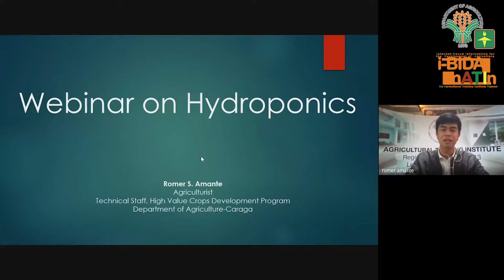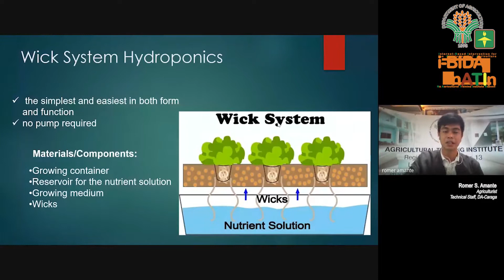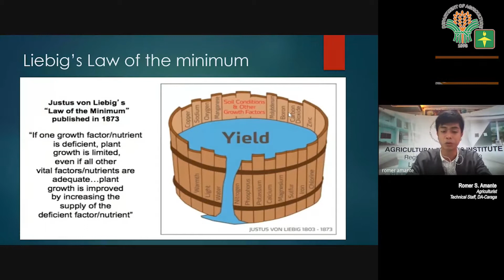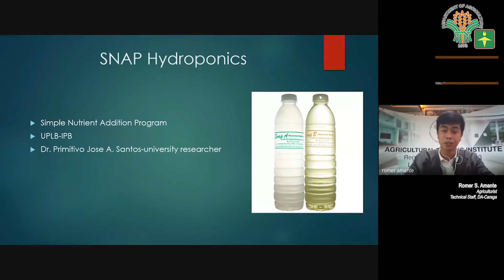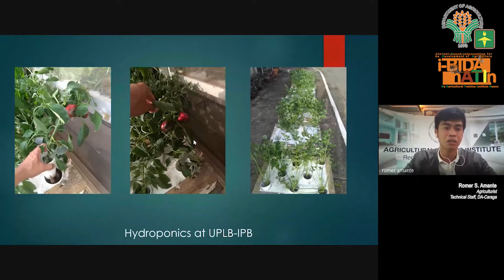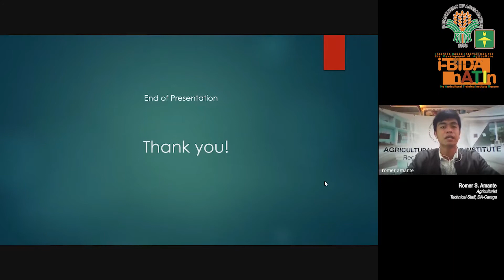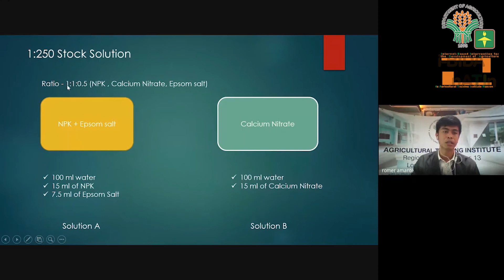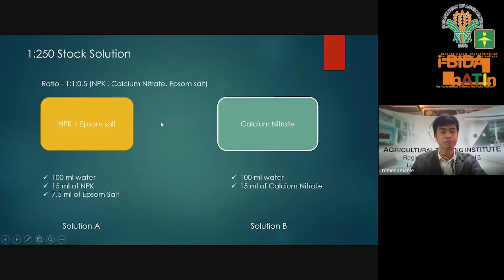i-BIDA nATIn Webinar: Episode 6-Hydroponics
Internet-Based Intervention for the Development of Agriculture ng ATI ngayon (i-BIDA nATIn) Webinar Series Season 3